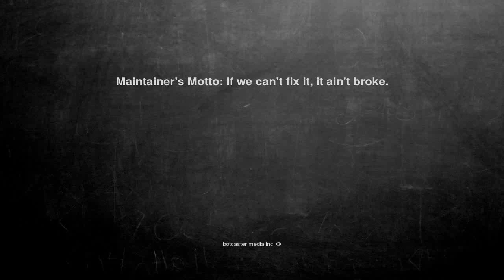Ok, here is the joke. Maintainer's Motto: ...